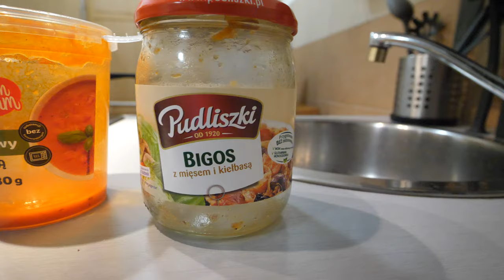Train to Warsaw Poland (Leaving Gdańsk for Warsaw) Poland Travel Vlog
Train to Warsaw Poland. In this episode we travel by train, to Warsaw, the capital city of Poland. Our time in Gdańsk has sadly come to an end but we are really excited to see what Warsaw, Poland has to offer.

Really like our videos? Your support is appreciated so much.

For our Camera & Travel gear mentioned in this video visit our Amazon Storefront

All Products listed above are used in the making of our videos.